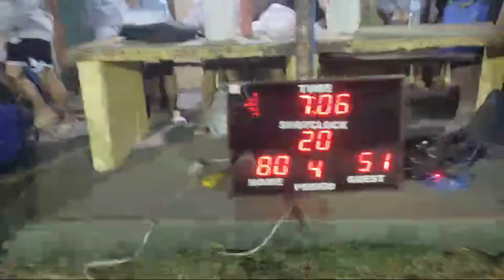TAMBAY NG COURT NGAYON...BASKETBALL SUPERSTARS BUKAS!! FINALS GAME2 LAURA VS SULOK ALL STAR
Brgy. Panginay Basketball Tournament. Well-organized with great committee and discipline-based environment.